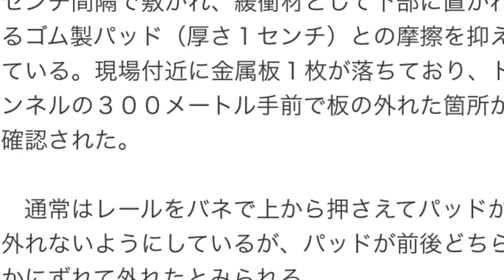‹東北新幹線›ガラスひび 原因はレール下から外れた金属板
福島県の郡山－福島駅間のトンネルを９日に走行していた東北新幹線の窓ガラスにひびが入った事故で、ＪＲ東日本福島支店は１０日、レールの下に敷かれている金属板（縦１８センチ、横１４センチ、重さ３００グラム）が外れて当たったとみられると発表した。

【新幹線の歩み大特集】開業当時のビュッフェメニューも

　同支店によると、金属板はレールの下に約６０センチ間隔で敷かれ、緩衝材として下部に置かれるゴム製パッド（厚さ１センチ）との摩擦を抑えている。現場付近に金属板１枚が落ちており、トンネルの３００メートル手前で板の外れた箇所が確認された。

　通常はレールをバネで上から押さえてパッドが外れないようにしているが、パッドが前後どちらかにずれて外れたとみられる。

　郡山－福島駅間では今年２月にも、パッドが外れて窓ガラスにひびが入るトラブルが起きた。ＪＲ東日本は今後、福島・宮城両県内を点検し、劣化したパッドの交換を行う。【土江洋範】